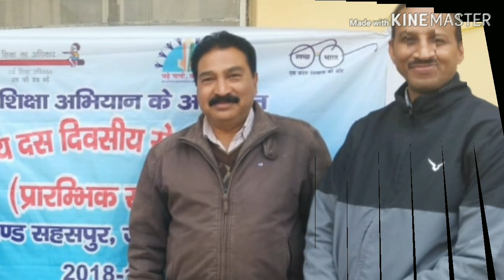Inservice teachers training,Sahaspur, Dehradun(28Jan. 2019, Day1) | सेवारत शिक्षक प्रशिक्षण, सहसपुर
Capsule based Inservice teachers training at BRC SAHASPUR, Dehradun. 2nd Batch 28 January 2019. 1st day. Language and Social Studies teachers of upper primary schools Inservice training . सेवारत शिक्षक प्रशिक्षण सहसपुर देहरादून द्वितीय चरण ।Let's Study of fulfill our dreams : Arun Rawat Astt teacher GUPS Kolhupani, Sahaspur, Dehradun.